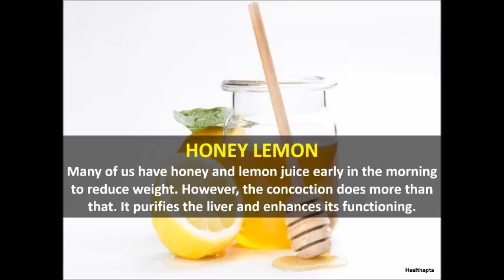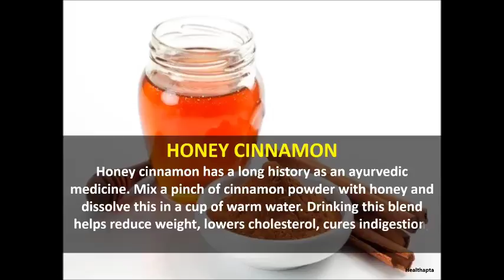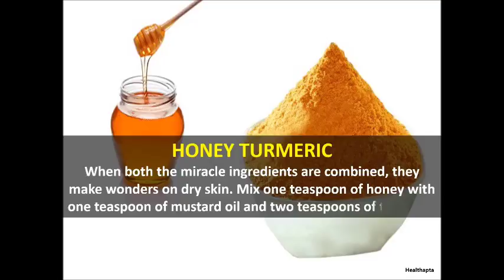Benefits of honey for skin,hair and health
Honey's often thought of as a healthier sweetener, but you might be surprised to learn that this ingredient has tons of skin and hair benefits, too.Made by the alchemy of bees collecting nectar, pollen, and resins from flowers, honey can help moisturize, fight aging, and fight bacteria. Plus, it’s loaded with nutrients, antioxidants, and healing compounds. Next time you’re browsing the grocery store shelves, look for raw honey, which hasn't been heat-treated or pasteurized; it contains more active phytonutrient antioxidants and enzymes for enhanced benefits. Here are a few ways to put the ingredient to use (sometimes with the help of some other natural ingredients).Visit our web page to read more interesting articles